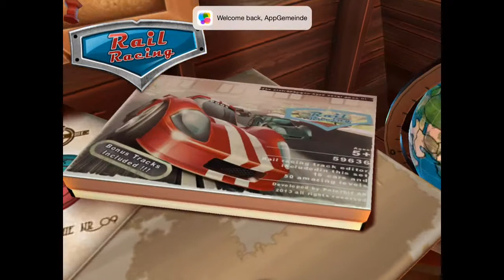Rail Racing - Gameplay AppGemeinde